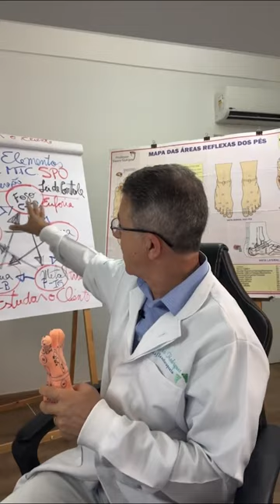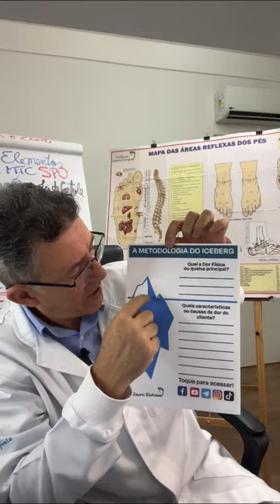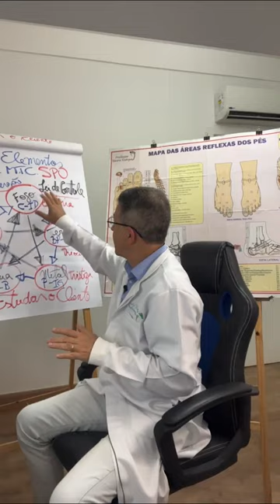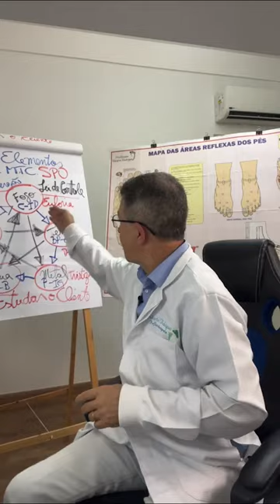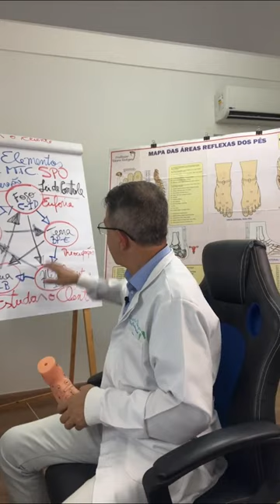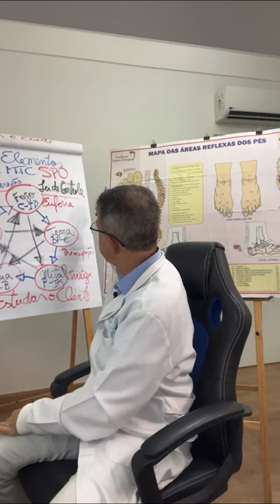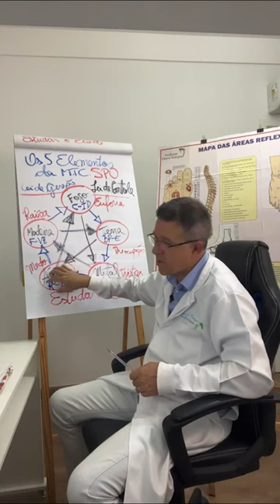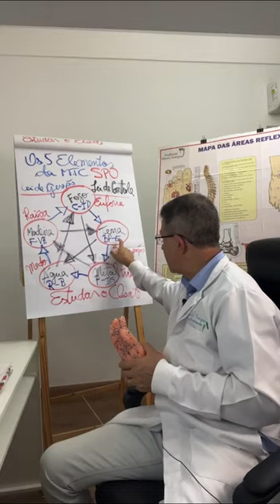DESCOBRINDO O TRAUMA DO CLIENTE! PROJETO - 707 EP 29